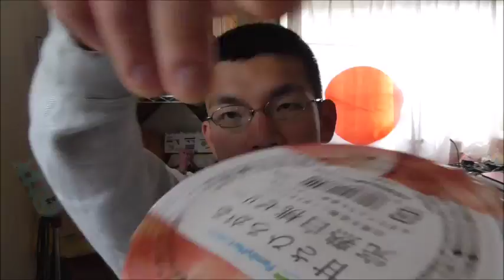ファミリーマート 甘さ広がる白桃ゼリーを食べようとしたら粗相をやらかした……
ファミリーマート　甘さ広がる白桃ゼリーを食べてみました。
ああ、失礼な事をやらかした……